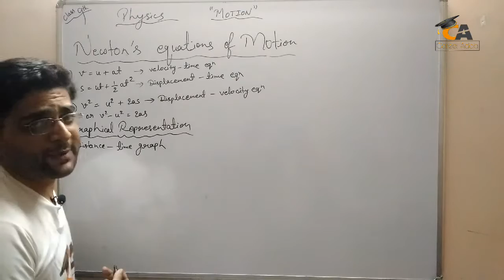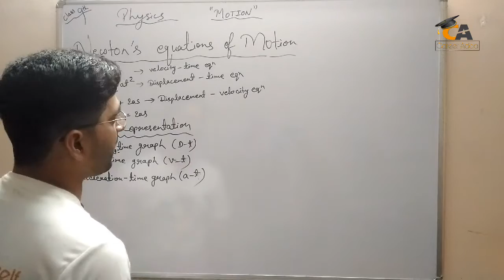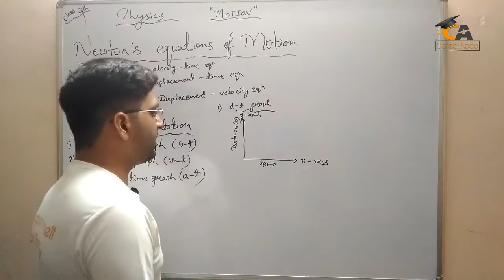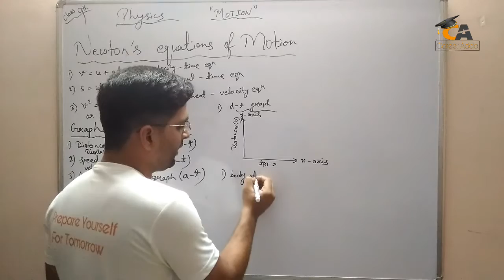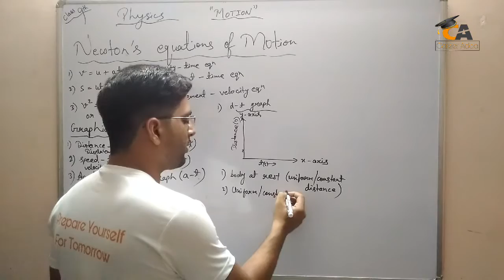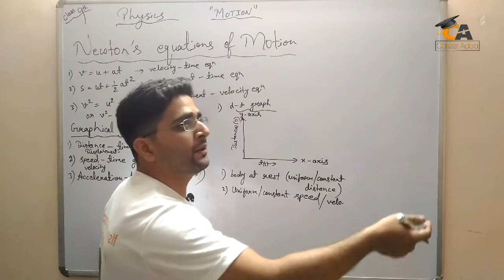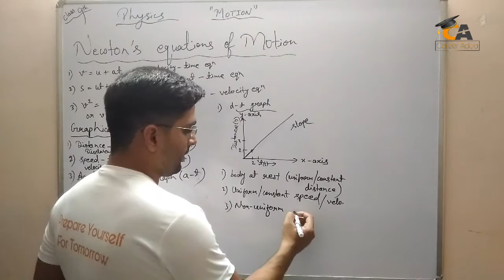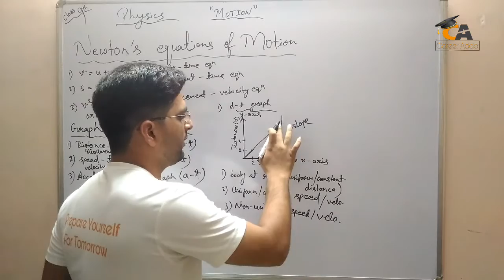🔥Motion #27🔥 ! 🔴 Graphs Explanation of Newton's Equations of Motion ! Physics Class 9th !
Motion #27 ! Graphical Derivation of Newton's Equations of Motion ! Physics Class 9th !

Hey :))
:)) Be a vector
Physics Solutions
Pradeep Physics Solutions
S. Chand Solutions Class 9th
H. C. Verma Class 9th Solutions
Motion Physics Concepts
Motion each & Every Solutions

MOTION (FULL CHAPTER) WITH COMPLETE NUMERICALS AND
ALL FORMULAS | 9TH CBSE, 9TH NCERT CHAPTER NUMBER 8, IX
PHYSICS, 9TH SCIENCE, UNIFORM AND NON UNIFORM MOTION,
UNIFORM CIRCULAR MOTION, KINEMATICAL EQUATION DERIVATION,
ACCELERATION AND RETARDATION, VELOCITY AND SPEED, SCALAR AND
VECTOR QUANTITY, AVERAGE SPEED AND VELOCITY, SI UNIT SYSTEM